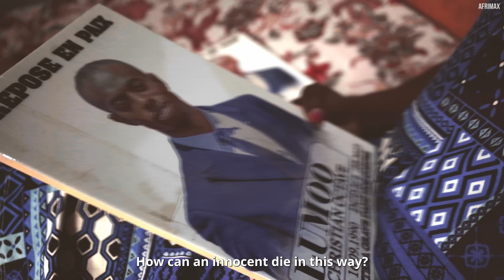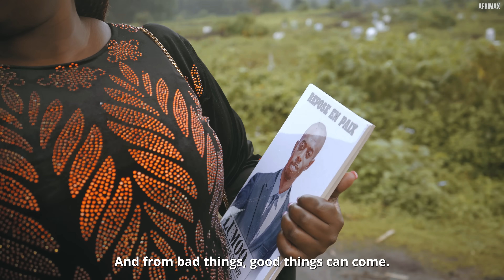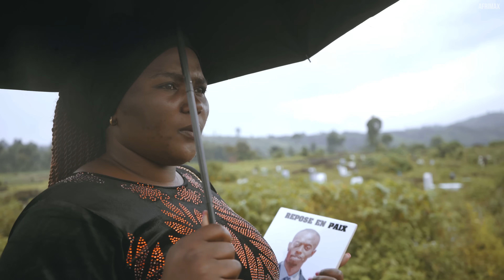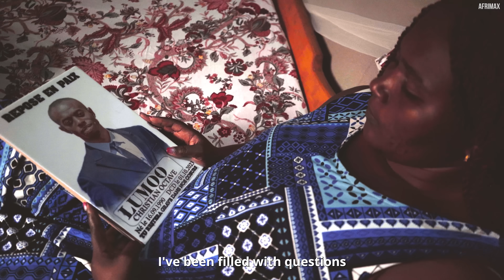The Groom Murdered on His Wedding Day : THE ALTAR OF SORROW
In this heart-wrenching tale from Goma, a day of joy turns into a lifetime of questions and sorrow.

Delice Yahuso shares her devastating story of love and loss, as her husband Christian is tragically taken from her just hours after their wedding.

Amidst the celebrations, a sudden disappearance leads to a frantic search, unveiling a shocking truth that shatters Delice's world.

Mistaken identity? A fatal error? Dive deep into this story of love, confusion, and resilience.

Watch as Delice navigates through the darkest times, supported by her family and holding onto hope for her newborn child. This isn't just a story of loss; it's a testament to the strength of the human spirit in the face of unimaginable grief.

Join us as we explore the vibrant town of Goma, revealing a story that contrasts sharply with its usually festive tales.

'The Groom Murdered on His Wedding Day: THE ALTAR OF SORROW'—a journey through pain, mystery, and the quest for answers.